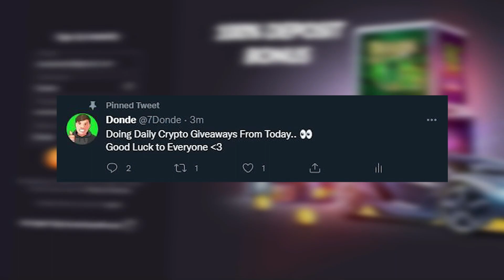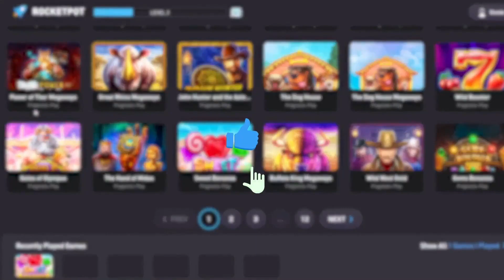INSANE MULTIPLIER On STARLIGHT PRINCESS!!.. (BONUS BUYS)